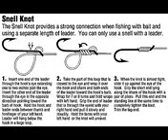Snell with a knot